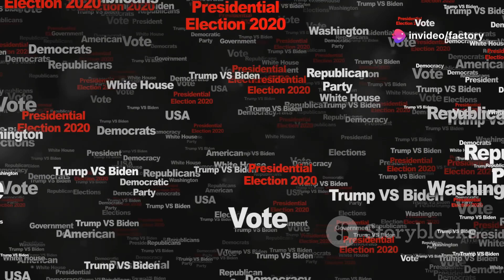Joe Biden DROPPED out of presidential race | Now what?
Shocking News: President Joe Biden has announced he will not run for re-election in 2024, causing a seismic shift in the political landscape! Watch as we delve into the turmoil within the Democratic Party as they scramble to find a strong nominee ahead of the Democratic National Convention. With Trump re-entering the political arena, the 2024 race has become more unpredictable than ever.